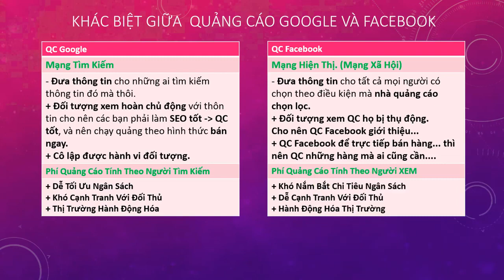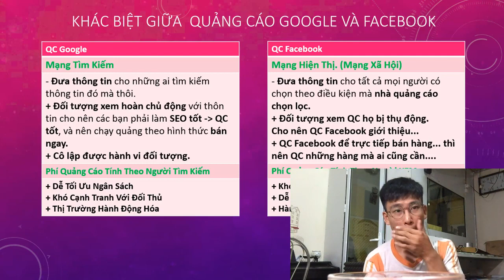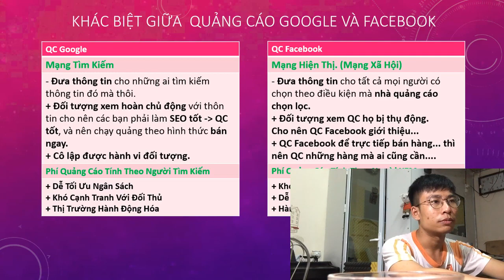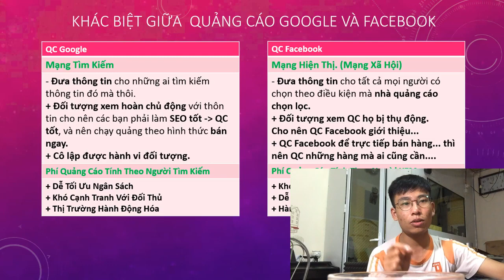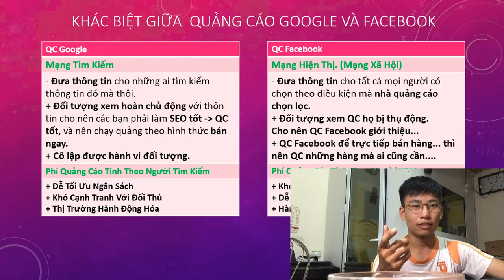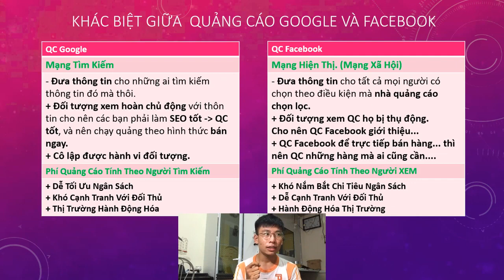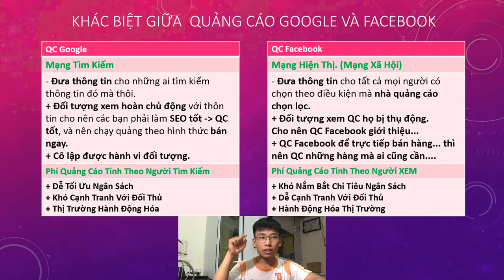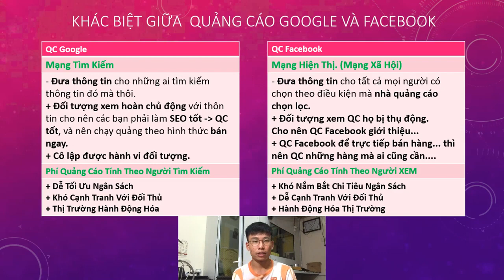Sự Khác Biệt Giữa Quảng Cáo Google Và Facebook, Mạng Tìm Kiếm Và Mạnh Hiển Thị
Su Khac Biet Giua Quang Cao Google Va Facebook, Mang Tim Kiem Va Mang Hien Thi
Su Khac Biet Giua Quang Cao Google Va Facebook, Mang Tim Kiem Va Manh Hien Thi

sang the ky, chuong 1, ban dich moi, nghe doc kinh thanh

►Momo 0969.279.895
or
►Chủ Tài Khoản: Lê Văn Lộc
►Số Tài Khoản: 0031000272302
►Swift Code: BFTV VNVX